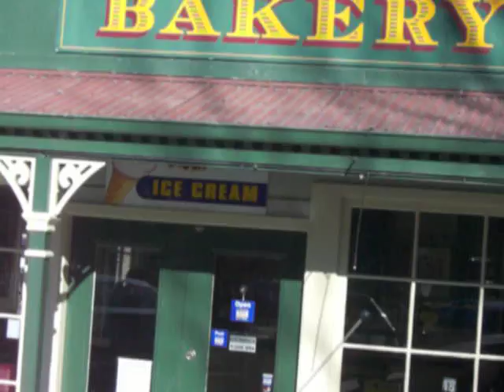Students're wandering in Arrowtown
Left...right...left...left